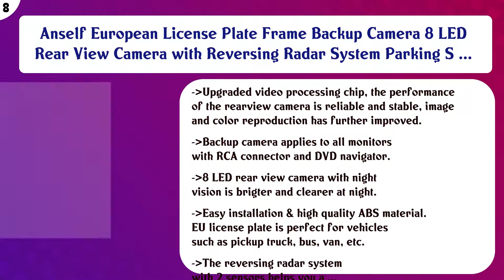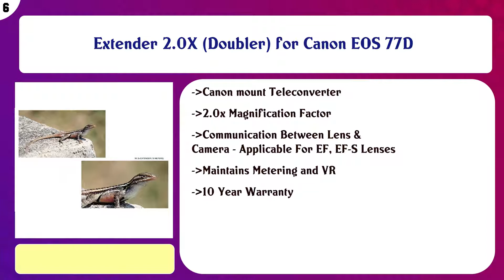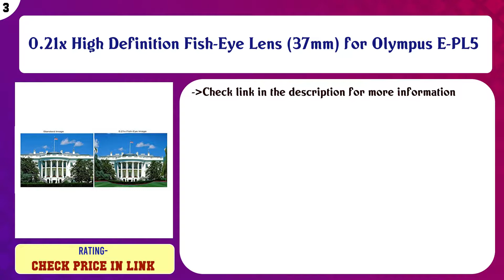Top 10 Point & Shoot Film Cameras to buy in India 2021 | Price & Review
Top 10 Point Shoot Film Cameras to buy in India

Find the links below to buy these products:

List of top Point Shoot Film Cameras:
Samyang 85mm F1.4 Telephoto Manual Focus Lens for Canon RFMount

Olympuss Trip AF MD 35MM Film Camera Working Conditions-

Anself European License Plate Frame Backup Camera 8 LED Rear View Camera with Reversing Radar System Parking S ...

Anself European License Plate Frame Backup Camera 12 LED Rear View Camera with Reversing Radar System Parking ...

Extender 2.0X (Doubler) for Canon EOS 77D

New 0.35x High Grade Fisheye Lens (62mm) for Sony PXW-Z150

Samyang 12mm F2.8 ED AS NCS Fish-Eye Fuji X

0.21x High Definition Fish-Eye Lens (37mm) for Olympus E-PL5

Samyang VDSLR 14mm T3.1 ED AS IF UMC lens for Sony E-mount

Sigma 19mm F2.8 EX DN Art (Black) for Micro 4/3

Content of this Video:
10 best products to buy Point Shoot Film Cameras India

Top rated Point Shoot Film Cameras in India